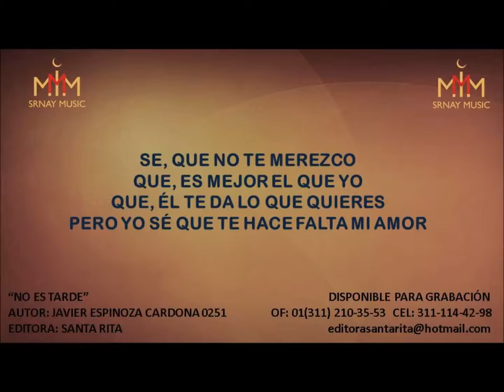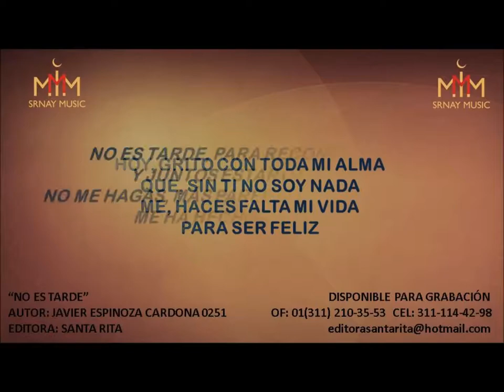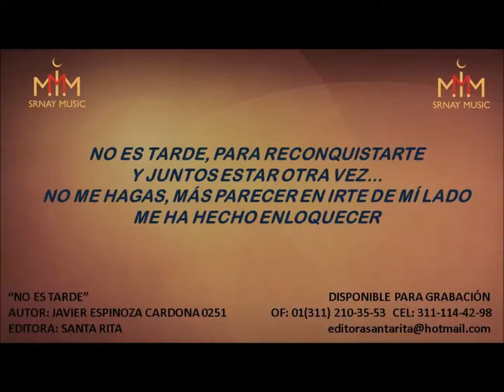NO ES TARDE 0251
TEMA: NO ES TARDE
AUTOR: JAVIER ESPINOZA  0251